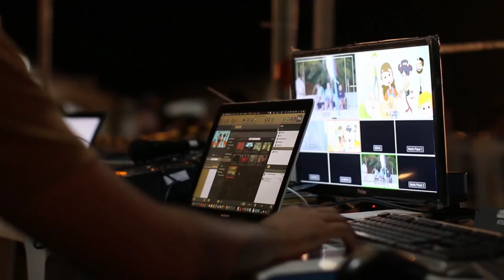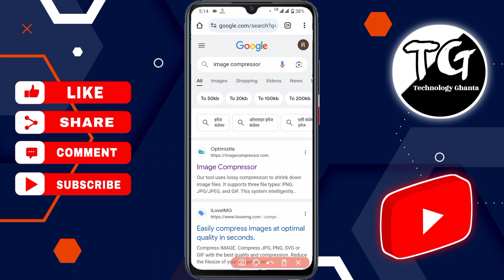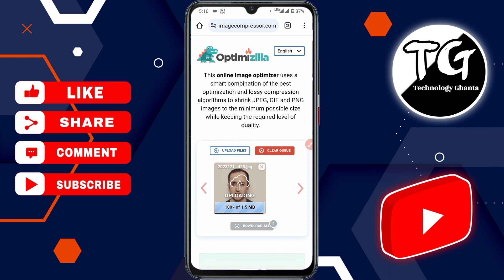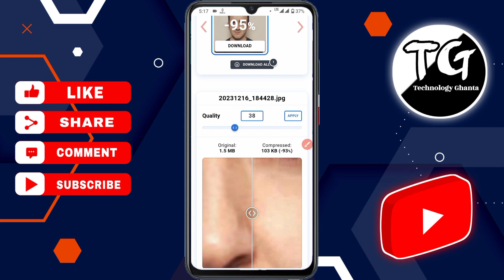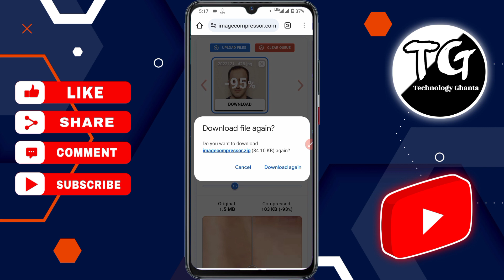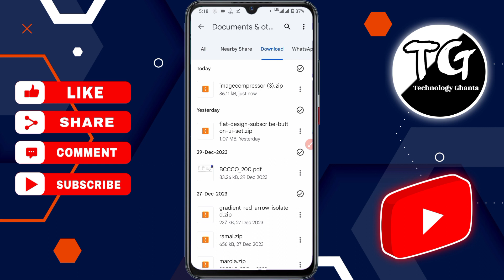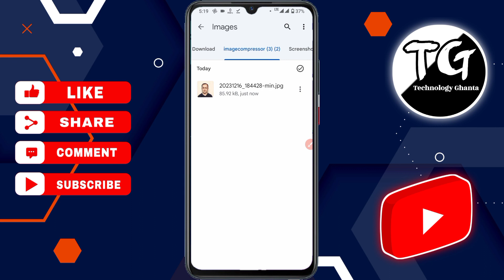Photo Ka Size Kaise Kam Kare Mobile Se | How To Resize Photo And Signature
Jarur Kare Aur Ghanti Jarur Dabaye Aise Hi Khatarnak videos ke liye